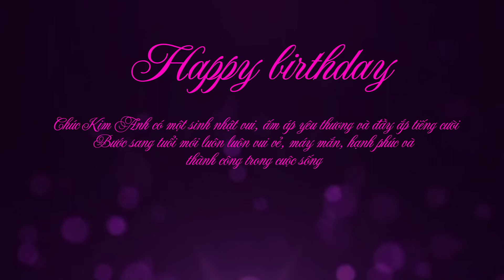Mừng sinh nhật Kim Anh